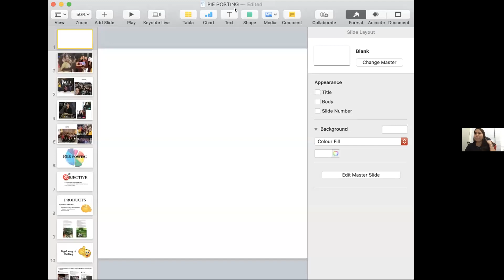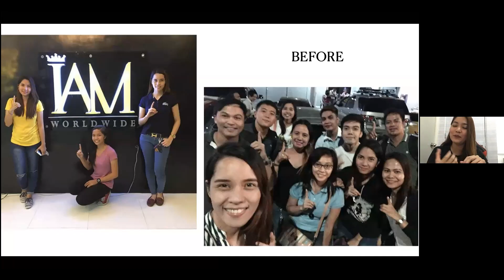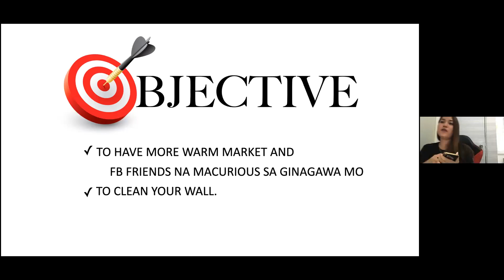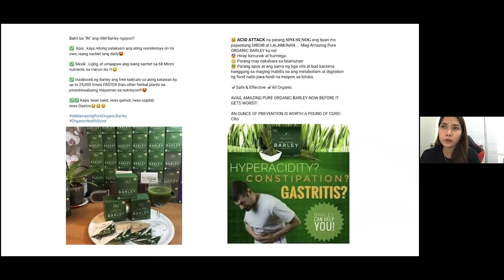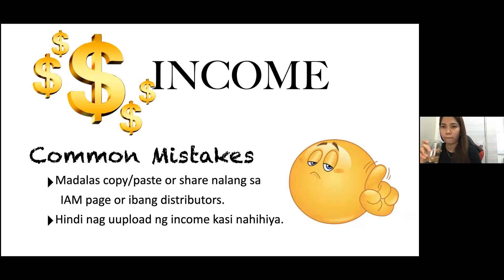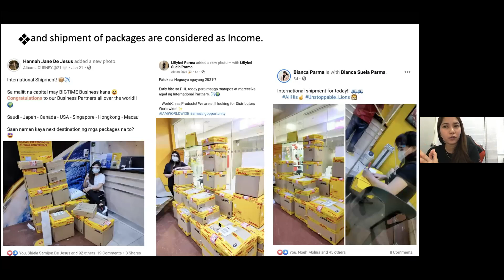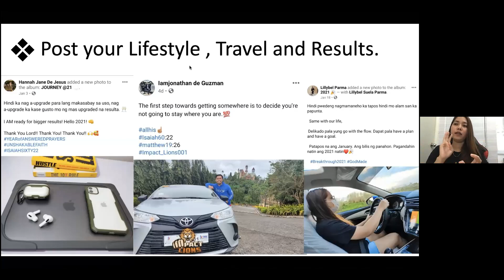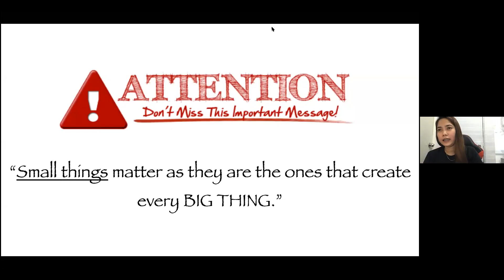P-I-E Posting by Mentor Roann de Jesus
Know how you can effectively advertise and create curiosity about the business on Facebook